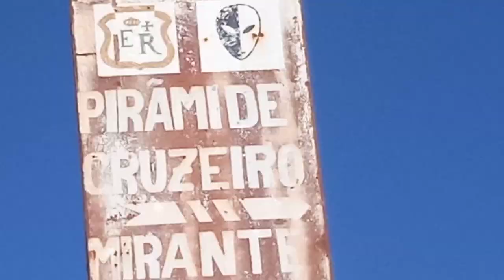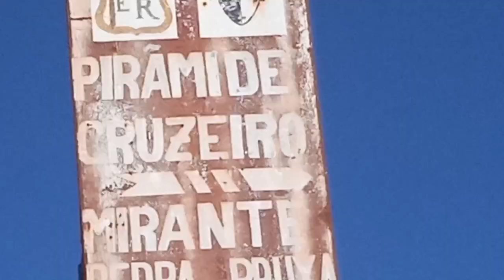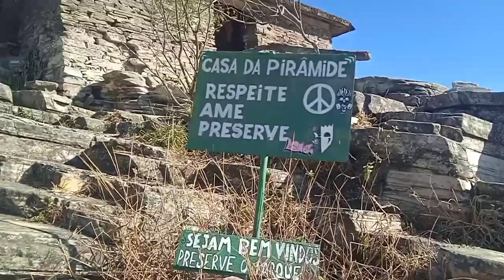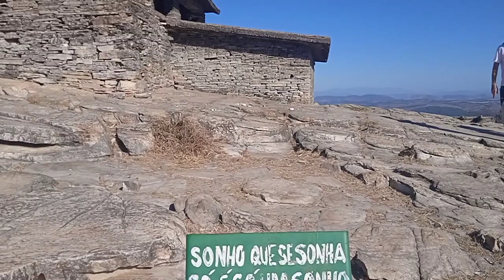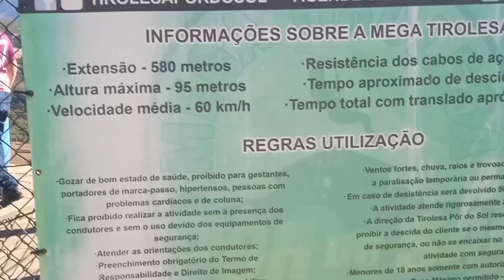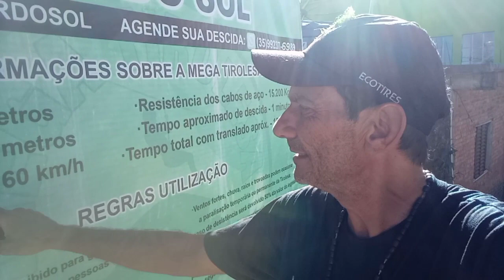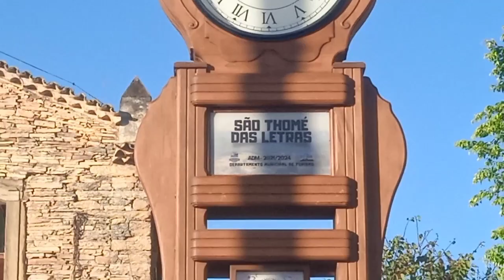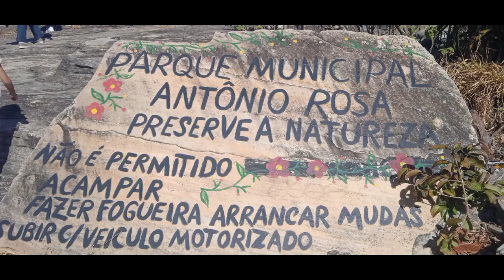São Thomé das Letras MG/ Parte Final/ Gratidão 🙏 Partiu, amanhã, Três Corações MG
Gratidão São Thomé das Letras MG

Gratidão a Todas as Pessoas que conheci Pessoalmente nessa Lindíssima Cidade 😍

Cidade Poesia

Natureza Exuberante!

A Saga continua em Três Corações MG, Varginha MG